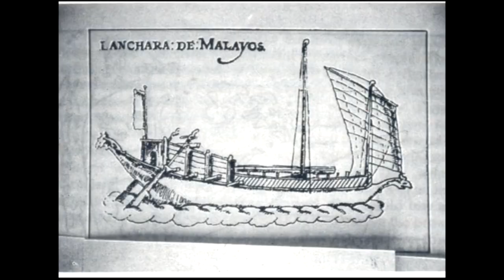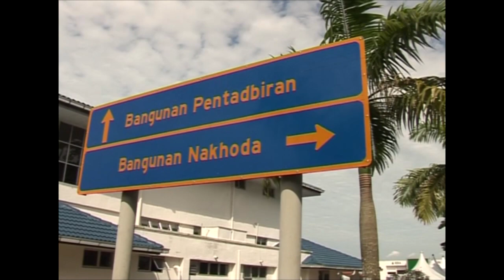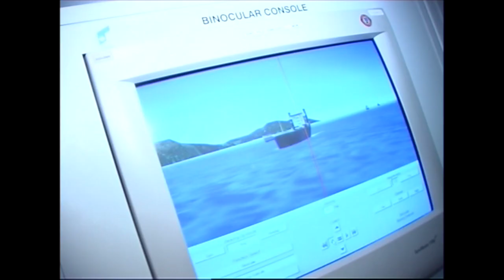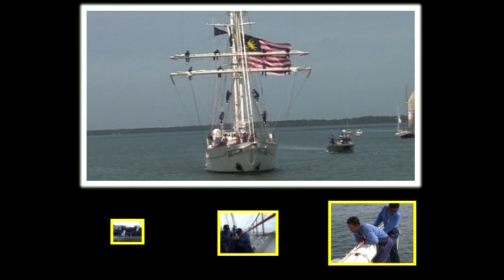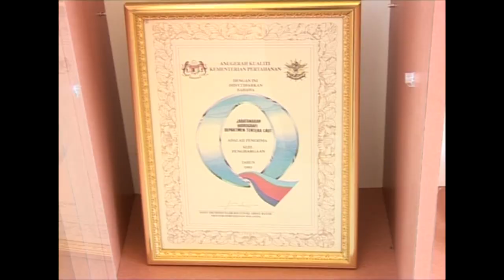Jubli Intan Tentera Laut Diraja Malaysia